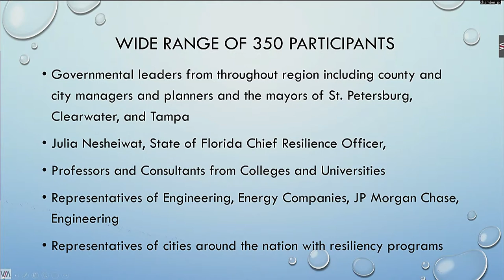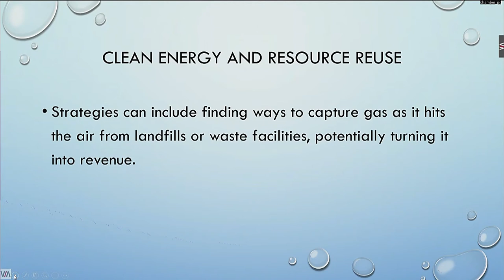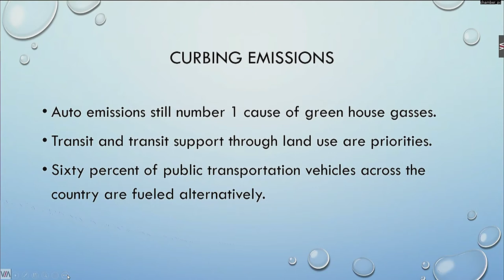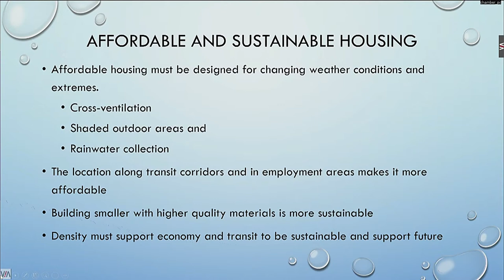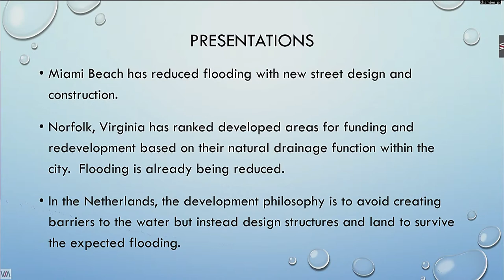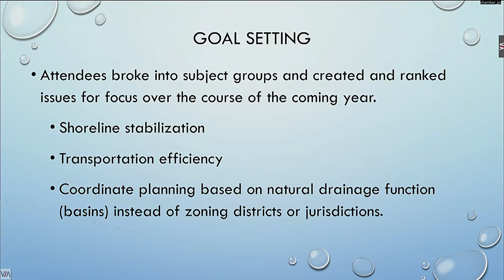02 25 2020 BOC Workshop Meeting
1.  CALL TO ORDER

 2.  ROLL CALL

 3.  PUBLIC COMMENT

 4.  TOPICS FOR DISCUSSION

      Sheriff’s Office Report – Pinellas County Sheriff’s Office

      Presentation on Tampa Bay Regional Resiliency Coalition Seminar – Linda Portal, Community Development Director

      Updated numbers on the employee salary and compensation study – Karen Paulson, Human Resources Coordinator

      Amendment to Fees Ordinance - Walt Pierce, Finance Director

      FY 2020 Mid-Year Budget Amendment - Walt Pierce, Finance Director

      Transfer City Investment Funds from Synovus Bank to Hancock Bank – Walt Pierce, Finance Director

      Gray Ro binson Attorney Agreement - Ralf Brookes, City Attorney

      RFP for City Attorney Professional Legal Services – Clara VanBlargan, City Clerk

      Banners on Johns Pass Bridge - Jamie Ahrens, Public Works Director

      Update on Johns Pass Village Design - Jamie Ahrens, Public Works Director

      Update on SWFWMD Funding - Jamie Ahrens, Public Works Director

      Employee involvement in political activities – Commissioner Andrews

 5.  ADJOURNMENT